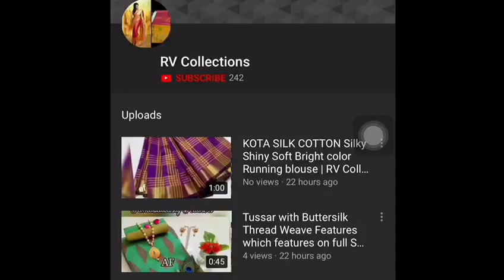Premium Tussar Silk Sarees with peacock butta all over the saree | RV Collections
💐 Premium Tussar Silk Sarees with peacock butta all over the saree  💐 With contrast  border  with floweral jari work   💐 Contrast blouse with peacock butta  💐 Contrast  Chittu pallu   Saree rs 1330 + $  Combo rs 300   😍😍

Jamdani Sarees,
bridal sarees,
kuppadam sarees,
uppada sarees,
chiffon sarees,
chettinad sarees,
Wedding sarees,
Party wear sarees,
Banarasi sarees,
Bangalore silk sarees,
Linen Sarees,
Ikkat sarees,
Two tone sarees,
Hadloom sarees,
Organza sarees,
Organsa sarees,
half sarees,
Rayon Kurtis,
Bandhani Sarees,
saris,
Daily wear sarees,
Blouse designs,
Bridal sarees,
Marriage collections,
latest sarees,